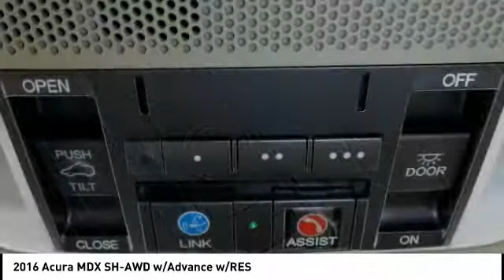2016 Acura MDX Chattanooga TN 597A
2016 Acura MDX SH-AWD w/Advance w/RES